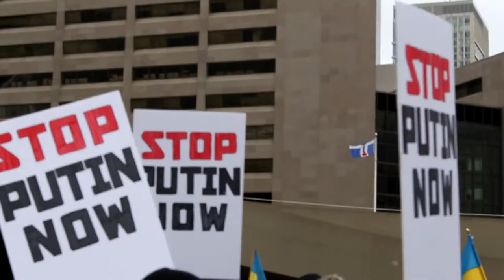Ukraine Peace Rally - Toronto Feb 27, 2022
On Sunday February 27, 2022 over 30,000 people gathered at Nathan Phillips Square in downtown Toronto to rally for peace in an effort to stop the War in Ukraine.

Alex Malacarne Aka Focused shot and edited this piece for AM Grinding News.  @Focused

Focused is a local Toronto Rapper who has 20 years experience as a videographer and editor.  Focused was a news shooter and covered several events including the Iraq War protest in 2003 and The G20 summit held in Toronto in 2010.